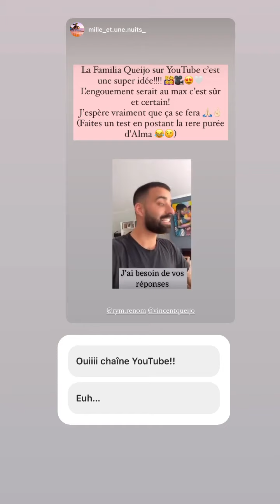RYM RENOM - 21 Juin 2022